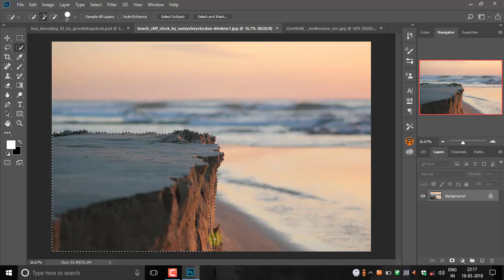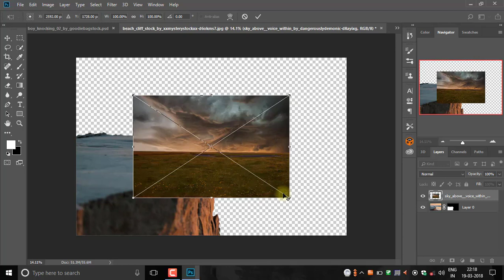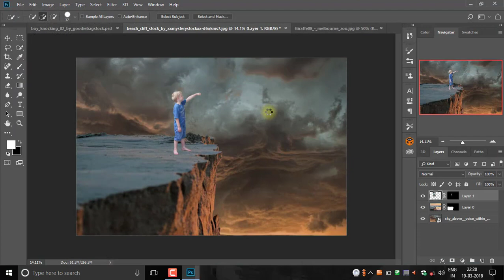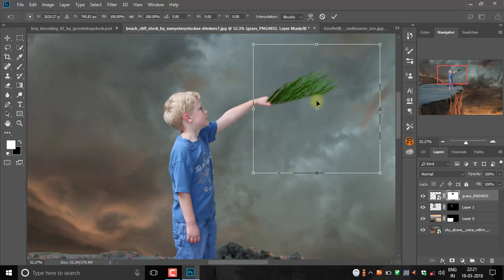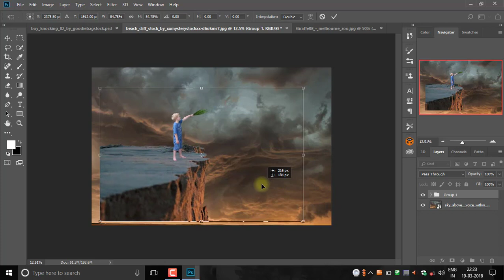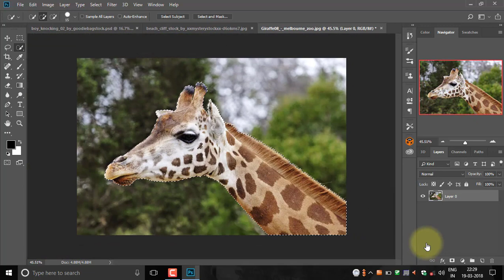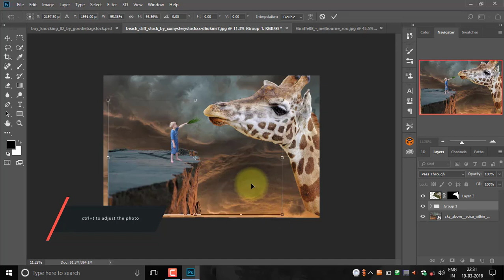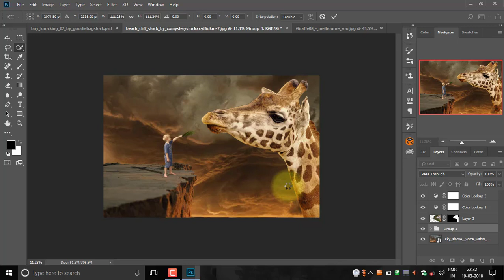Friendship with giraffe photo manipulation/Photoshop kingdom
hello guys
       welcome to my world of Photoshop kingdom,here I will upload manipulation, Photoshop tutorials,tips and tricks for editing much more